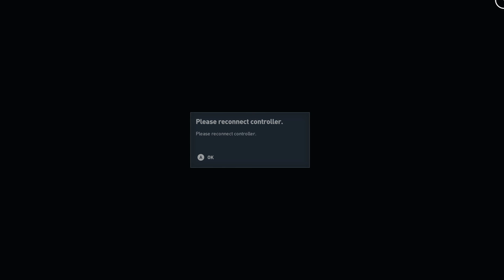Part 133, Let's Play Assassin's Creed Origins (4k | Xbox One X)